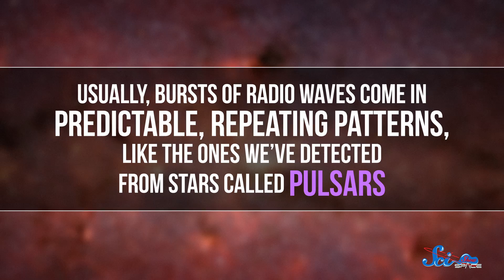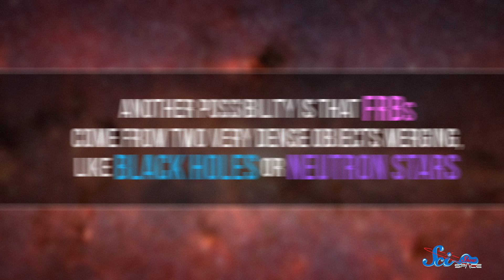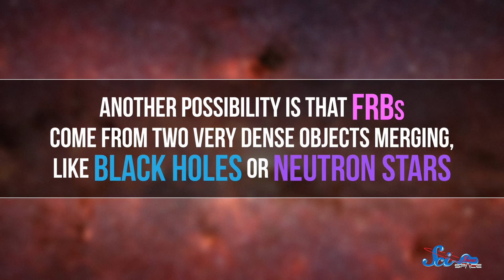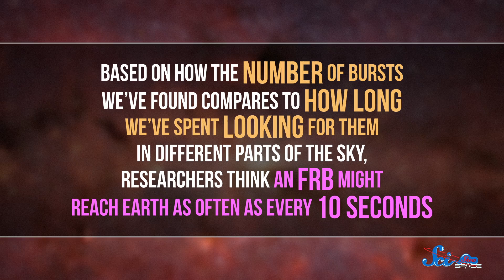The Mystery of Fast Radio Bursts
FRBs last just a few milliseconds, and astronomers have detected less than a couple dozen of them without our current telescopes. Where do scientists think they come from?

Alexander Wadsworth, Kevin Bealer, Mark Terrio-Cameron, KatieMarie Magnone, Patrick Merrithew, Charles Southerland, Fatima Iqbal, Sultan Alkhulaifi, Tim Curwick, Scott Satovsky Jr, Philippe von Bergen, Bella Nash, Chris Peters, Patrick D. Ashmore, Piya Shedden, Charles George